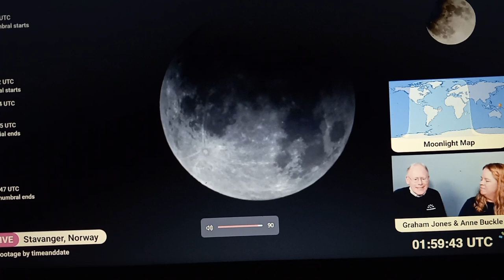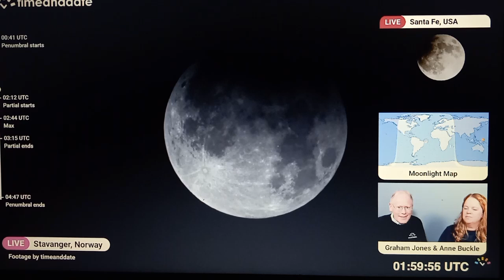Partial Lunar Eclipse - September 17 2024